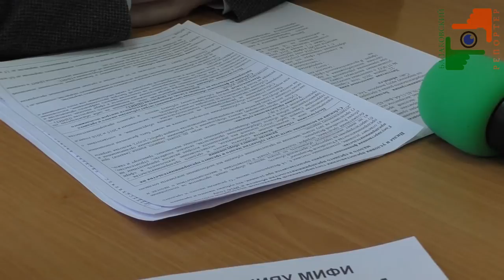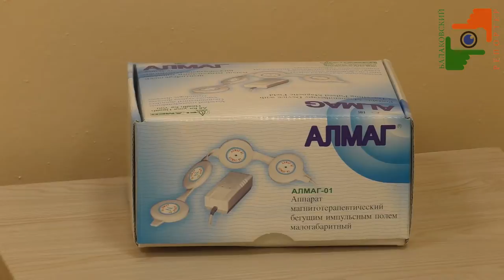Эффективны ли гранты на создание бизнеса